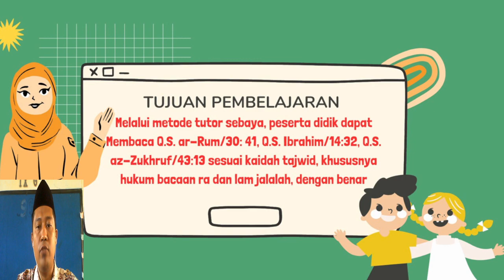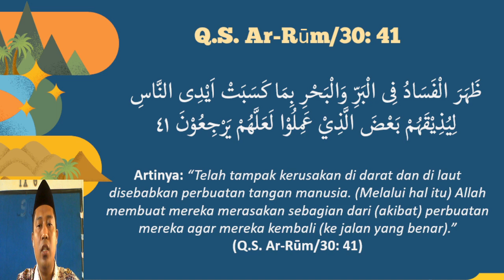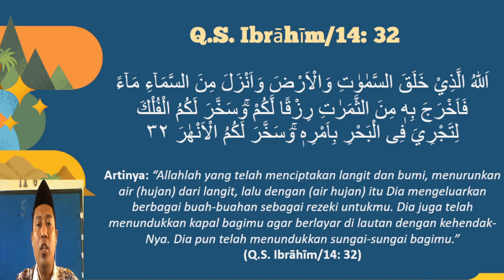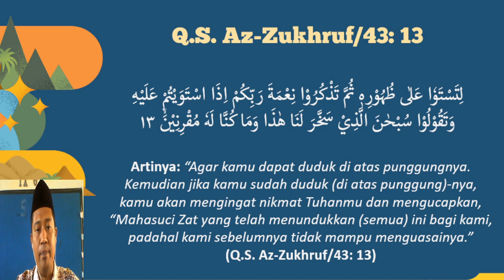Media Pembelajaran Membaca Surah ar-Rum : 41, Ibrahim :32, az-Zukhruf :13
Membaca Surah ar-Rum : 41, Ibrahim :32, az-Zukhruf :13 dan Hukum Bacaan Ra dan Lam Jalalah